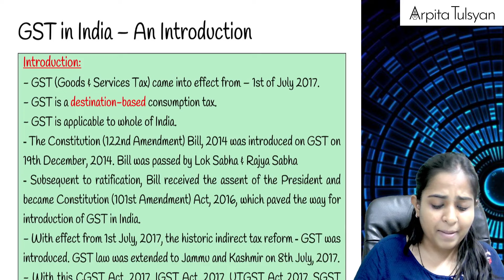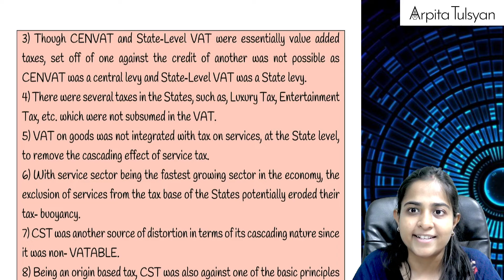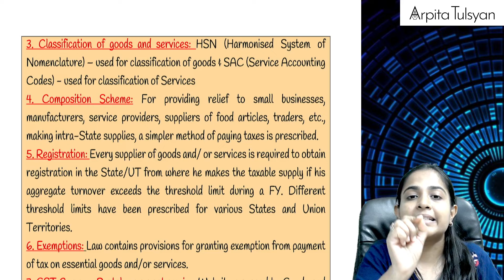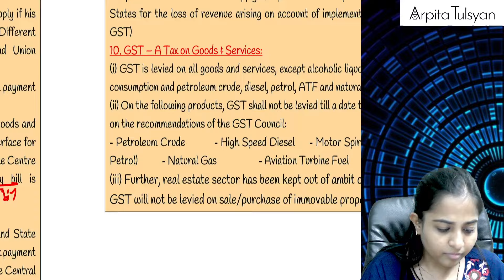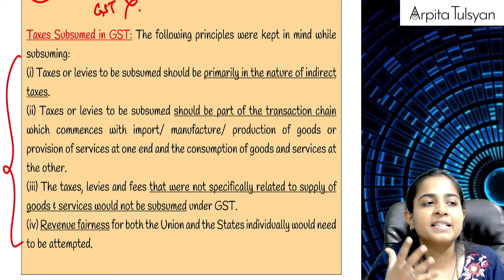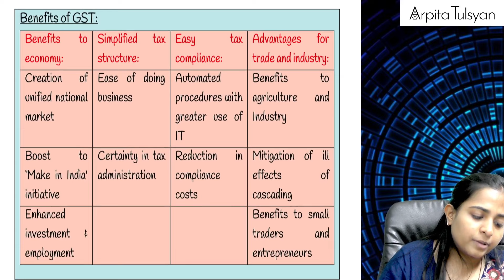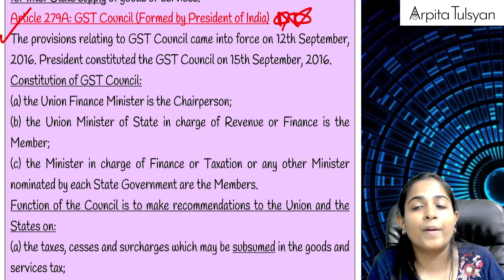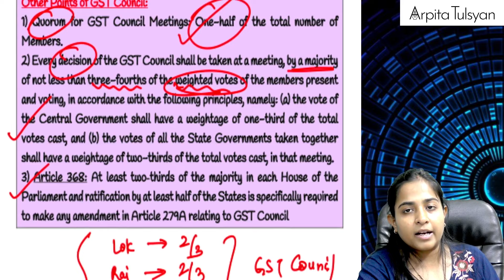GST in India |Super Quick Revision in Hinglish | CA/CMA Final | CA Arpita Tulsyan | Nov24 & May25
To know more about Regular/Fast Track batch :)

or
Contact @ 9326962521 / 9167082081